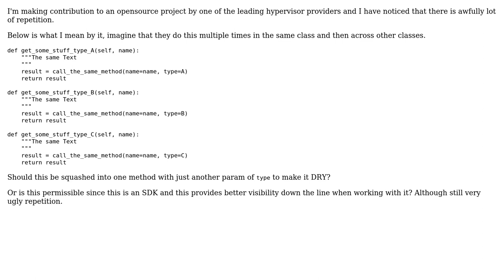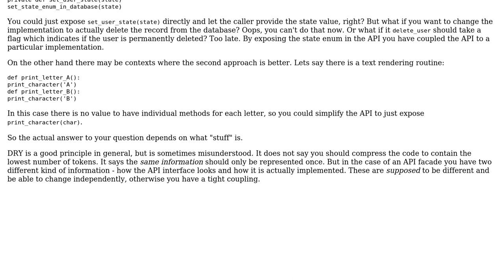Software Engineering: DRY or not to DRY in SDK (2 Solutions!!)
Software Engineering: DRY or not to DRY in SDK

With thanks & praise to God, and with thanks to the many people who have made this project possible! | Content (except music & images) licensed under CC BY-SA | Music | Images & others | With thanks to user MMT user JacquesB user 9000 and the Stack Exchange Network Trademarks are property of their respective owners. You are responsible for your own actions.